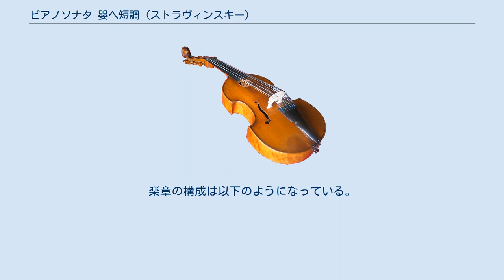ピアノソナタ 嬰ヘ短調 (ストラヴィンスキー)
ピアノソナタ 嬰ヘ短調は、イーゴリ・ストラヴィンスキーが1903年から1904年にかけて作曲したピアノソナタ。
ニコライ・リヒテルへ献呈された。
 このピアノソナタは作曲者の書類入れの中に収められていた。
一緒に入っていたのは、彼が作曲家になろうという野心について師であったニコライ・リムスキー＝コルサコフに相談していた時期に書かれた、ごく短い作品であるピアノのためのスケルツォ ト短調である。
ソナタが書かれた場所はほとんどがサンクトペテルブルクであるが、一部分についてはサマラ州パブロフカ（Pavlovka）でも筆が進められた。
 ソナタとスケルツォはいずれも同輩のピアニスト、作曲家であったニコライ・リヒテル（Nikolay Richter, 1879年 - 1944年）に献呈された。
リヒテルは本作を1905年にリムスキー＝コルサコフへ私的に弾いて聴かせた後、同年の内に初演として公開で披露している。
 ストラビンスキーの生前は交響曲第1番以前に書かれた楽曲について、草稿が最期まで作曲者の手元に残っていた『戦争に行くきのこ』を例外として、彼が1914年にロシアを後にしたときに全てが散逸したものと考えられていた。
ストラヴィンスキー自身は自叙伝の中で本作について「失われた - 幸いにも失われた - ソナタ」と述べているが、これは彼がこの作品をベートーヴェンの模倣に過ぎないと考えていたためである。
ストラヴィンスキーは1962年に帰国してモスクワとレニングラードを訪れているが、その際にも本作を含む彼の初期作品の多くがレニングラード州立図書館に保管されていることは本人に伝えられなかった。
そうした作品群は最終的に1973年に遺作として出版されるに至る。
しかしながら、このソナタは後に残された作曲者の妻ヴェラ・デ・ボセットが出版を認めるまで世に知られないままであった。
 4楽章制となっており、最後の2つの楽章はアタッカで結ばれている。
演奏時間はおよそ25-30分。
楽章の構成は以下のようになっている。
 Allegro:嬰ヘ短調、4分の4拍子 Scherzo （認可版の出版譜ではVivoに改められている）:イ長調、4分の2拍子 Andante:ロ短調、8分の6拍子 Finale. Allegro – Andante (- Tempo primo):嬰ヘ長調、4分の2拍子 特に両端楽章はきびきびした付点リズムが中心となっており、後の新古典主義を予感させるものとなっている。